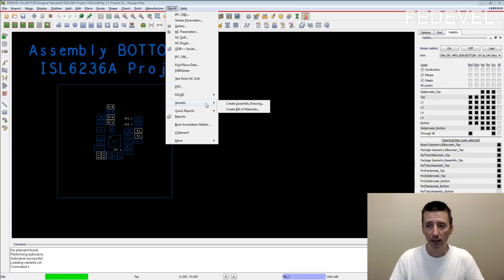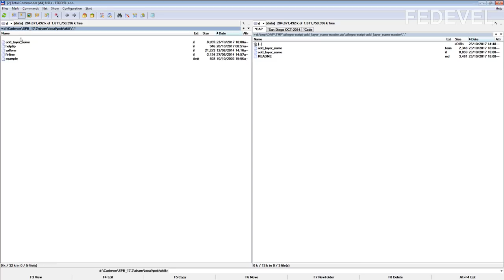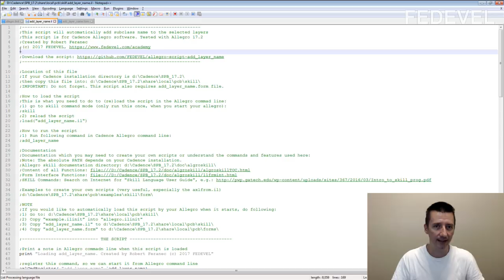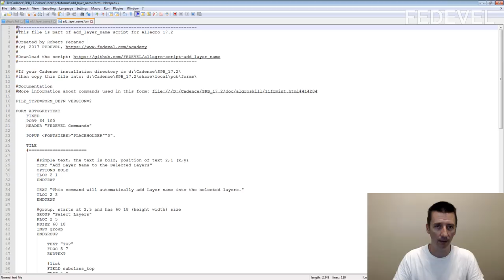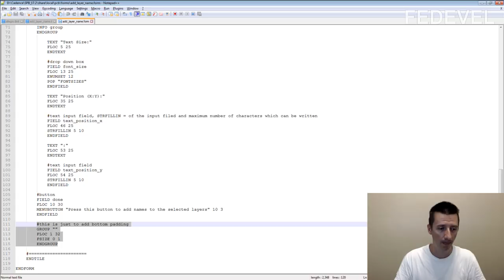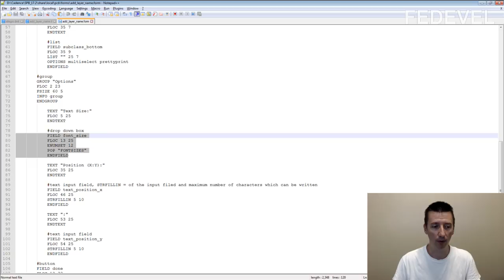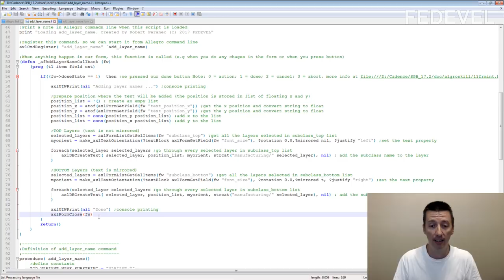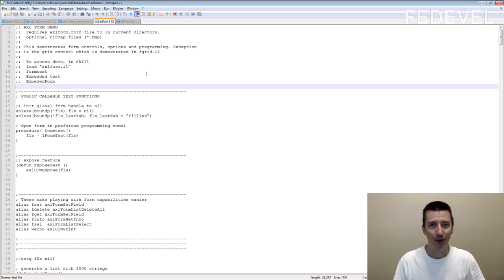Cadence Allegro Tutorial - How to create SKILL Script and your own Commands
This video explains how you can create, run and use SKILL scripts to create your own commands in Cadence Allegro. The source code of the example script from the video can be downloaded

Would you like to support me in what I do? It's simple:

- sign up for one of our Schematic and PCB Design online courses
- sign up for my Udemy course, Learn to Design Your Own Boards

- Robert